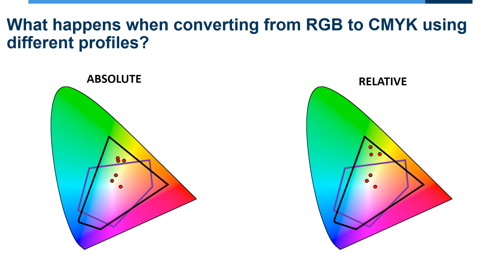Absolute vs Relative rendering intent animation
Let’s look at what is going on behind the scenes when Absolute and Relative rendering intents are applied. The animation shows how colours within both the RGB and CMYK colour spaces are remapped when these rendering intents are applied

In this example we are representing what occurs when translating using the Absolute and Relative rendering intents. We have some colours that fall within both colour spaces and some that are only within the RGB colour space.

The applied rendering intent will remap the colours that are outside of the CMYK gamut to colours that can be printed within the CMYK colour space.
With the Absolute rendering intent applied  the colours are moved from outside the CMYK gamut to the nearest colour within the CMYK gamut and the colours that fall within the CMYK gamut stay in their original position. This can result in a part where some of the colours may look slightly off and the remainder will look fine. (Depending on the colours selected there could be no noticeable change with this rendering intent applied.)

If we look at the relative rendering profile we can see that all the colours move in a proportional manner inwards into the colour space so this will result in a part that on its own looks very good and has the colours in proportion to each other however when one takes the printed part and compares it to a real life physical object containing some printed colours it may be obvious that all the colours are off.

For the most acurate colours we recomend using the Absolute profile however parts may look more coheasive with the Relative profile. As a result we recomend carrying out sample prints to determine which profile is most suitable to use for your application.